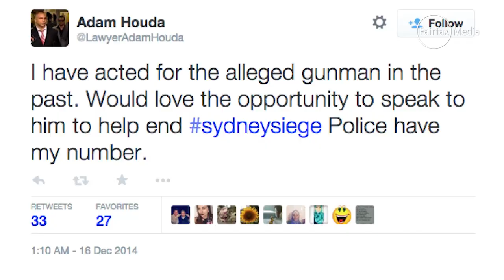Adam Houda: High-profile criminal lawyer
The client list of one of Australia's most high-profile criminal lawyers, Adam Houda, includes those accused of terrorist-related offences. Most infamously, the Sydney Lindt Cafe siege gunman, Man Haron Monis.